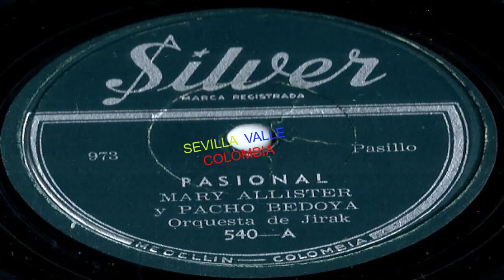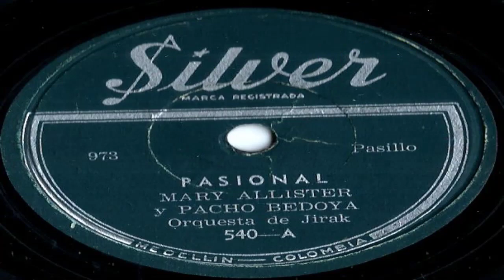PASIONAL - Mary Allister Y Pacho Bedoya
Pasillo  De/  Canta/  Mary  Allister  Y  Pacho  Bedoya